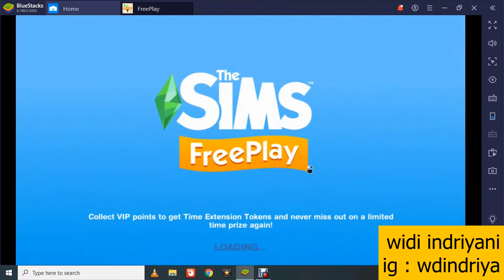BIRD FEEDING The Sims Freeplay.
- look for birds for trees
- read birdhouse illustrated magazine
- read the encyclopedia
- grow pumpkins
- Bake pumpkin pie
- Throw seeds at park
- Throw seeds at the swim center
- Search a tree at the swim center for birds
- Call a friend
- Watch osiris with a telescope in the park
- Watch news on a TV
- Be nice to a sim
- Go bird-spotting on park bench